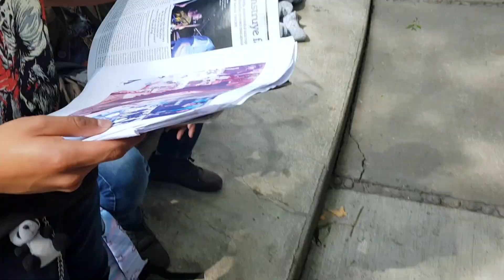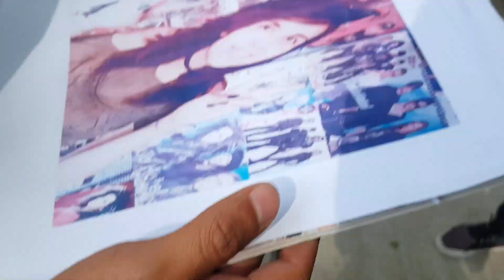Convivencia Newtubers 2018 | Yüki Stern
Hallo!
Este fin de semana se llevo a cabo la convivencia newtubers! Ahh, fue increible para mi ir al primer evento al que me invitan en la vida :v Conoci gente super linda y ademas varios Yukillers fueron a saludar!! Son lo mas hermoso de mi vida :3 por ello les hice este vlog, sé que muchos no pudieron venir por distintas situaciones, pero hey! quería que vivieran conmigo este día tan emocionante.

Espero les guste el videito :D

Sígueme por todos lados!!! :D

Música por... / Music by...